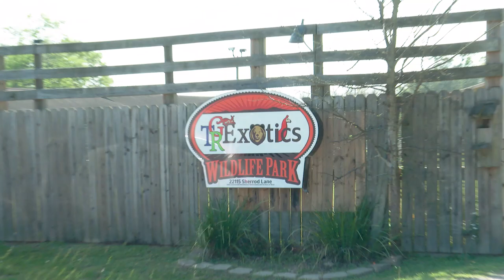Sloth Encounter at TGR Exotics Wildlife Park - Spring, TX - The Daytripper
Step aside, Tiger King... TGR Exotics Wildlife Park in Spring, TX has a sloth encounter that'll knock your hat off (literally!) Joe King ain't got nothing on this Texas park with llamas, bearcats, warthogs, snakes and more!

It's a fascinating place to learn about some of the world's most endangered species and even get up close and personal! Just make sure you're not wearing your favorite hat... it seems the sloths are huge fashionistas that can't resist a good hat!

Don't miss the episode in Old Town Spring on PBS.